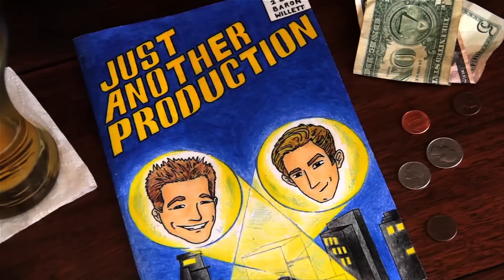How To Be A Best Friend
We're here to teach you How To Be A Best Friend. With a simple best friend contract of course!

Ken Stirbl